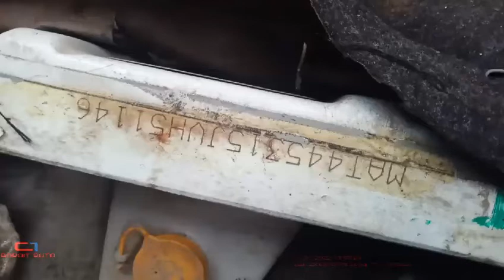TATA ACE. छोटा हाथी chassis number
adroit inspection service pvt ltd